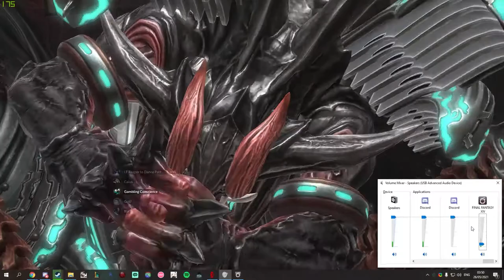Final Fantasy XIV Patch 5.55 HIGHLIGHTS! (Zadnor and The Dalriada)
I did this all on Day 1 for the most part!! You can watch the full patch day stream over at Metas channel!